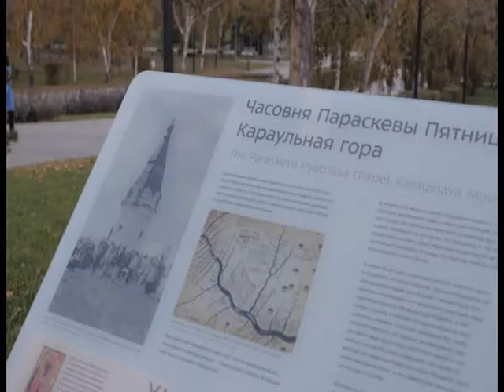Что в Красноярском крае сейчас возводится и за какие объекты будет не стыдно перед потомками?